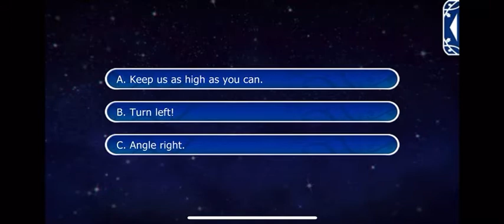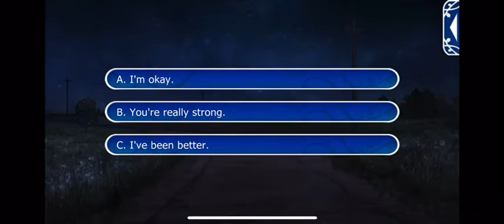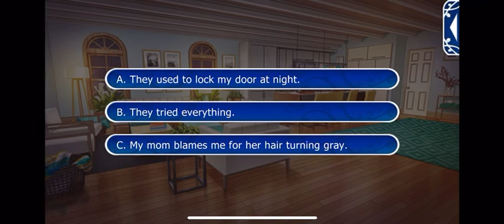Nora Season 1 Episode 10